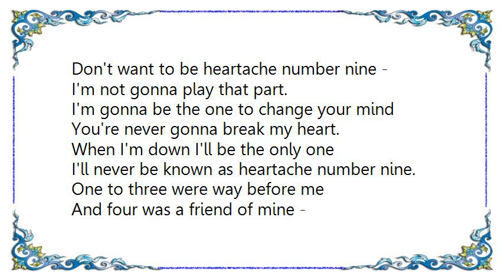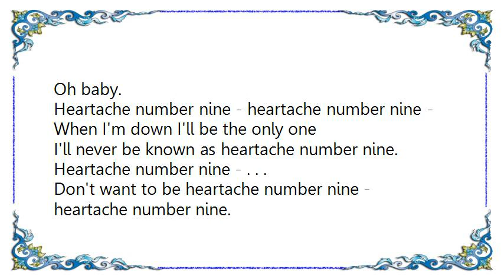Hot Chocolate - Heartache No. 9 Lyrics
[Lyrics Hot Chocolate - Heartache No. 9]
Heartache number nine - heartache number nine -
You look like a dream
But it's obscence the way you play your game.
You treat them like a number without a name.
Lovers used
Their hearts abused
I'm gone without a trace.
Don't you know it's time to mend your ways?

Don't want to be heartache number nine -
I'm not gonna play that part.
I'm gonna be the one to change your mind

You're never gonna break my heart.
When I'm down I'll be the only one
I'll never be known as heartache number nine.
One to three were way before me

And four was a friend of mine -
They fail for your lies time after time.
Five and six were here and gone
They didn't last too long

And seven and eight were next in line.
It's been eight times that love's walked in and out of your life
But it's all in the past 'cause I'm here to stay
Oh baby.

Heartache number nine - . . .
Don't want to be heartache number nine - heartache number nine.